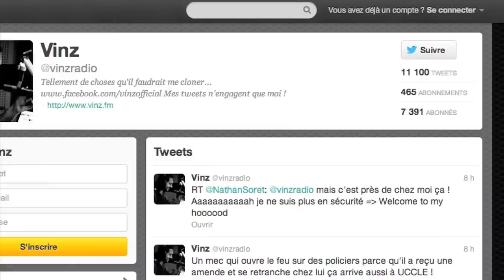VINZ RÉALISE SON RÊVE